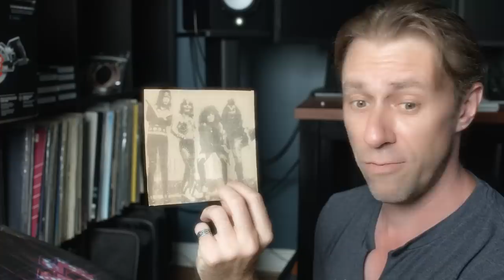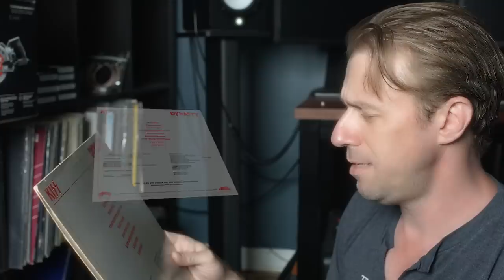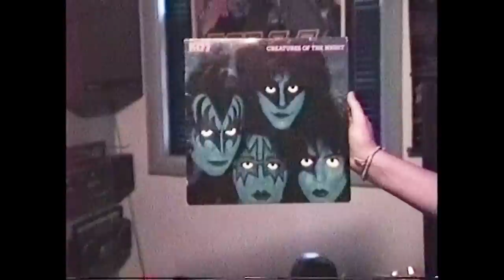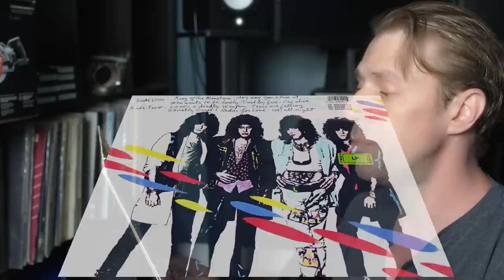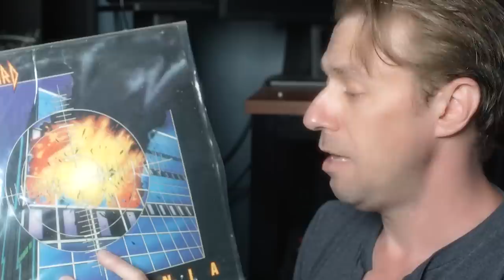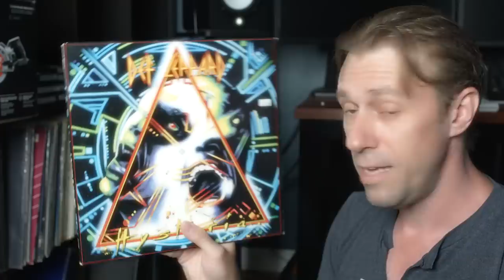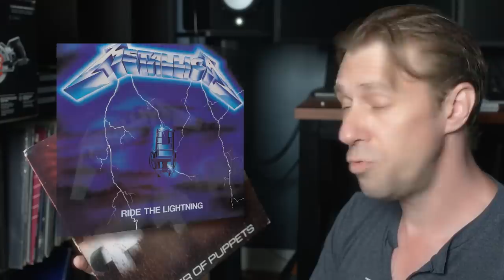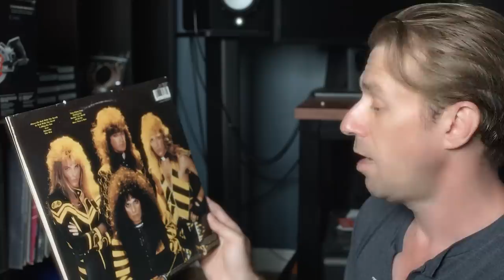The Vinyl I Kept: 30 Year Old Album Collection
Darrell reveals the records in his collection he's held onto for the past 30+ years.